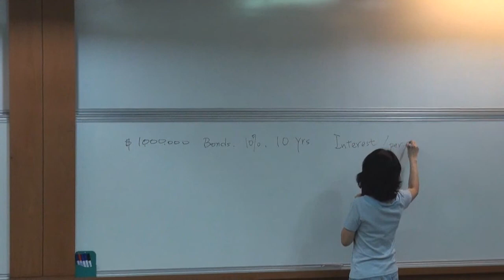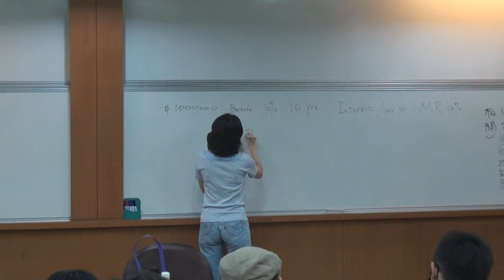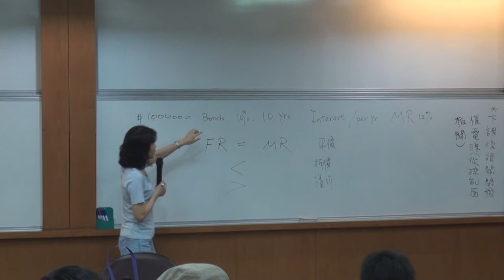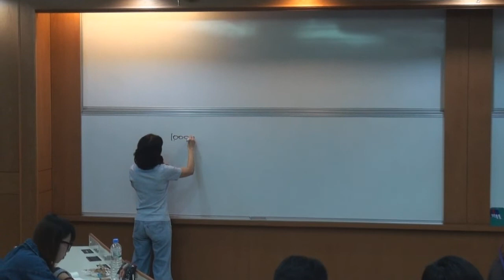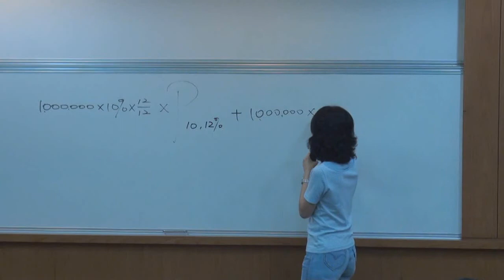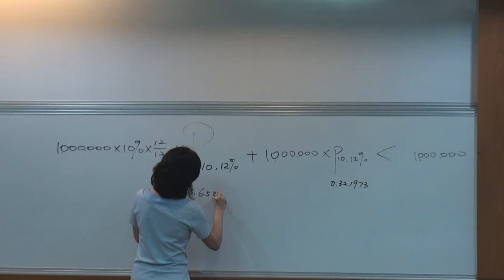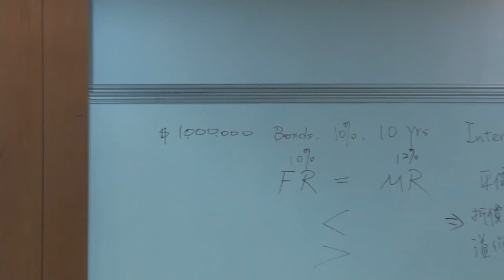中級會計學（一）103 2014 1022 1